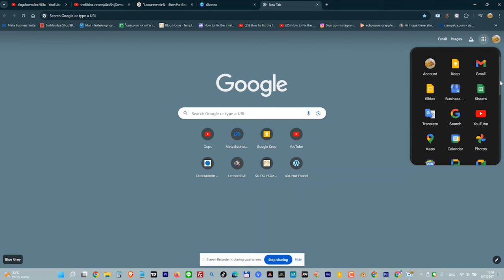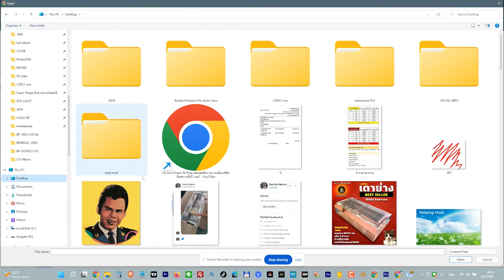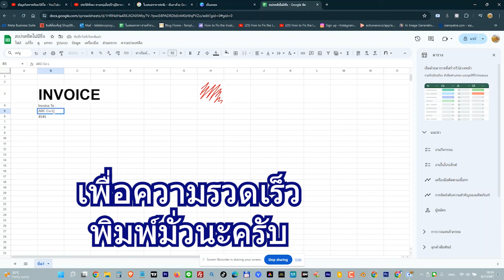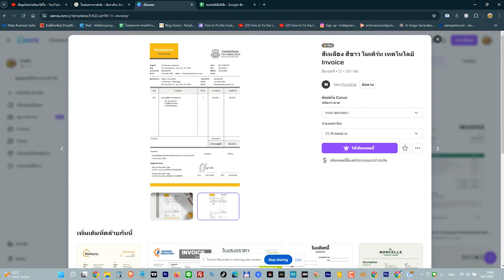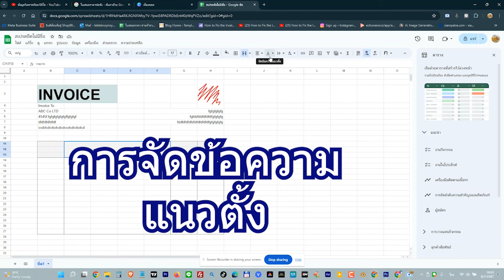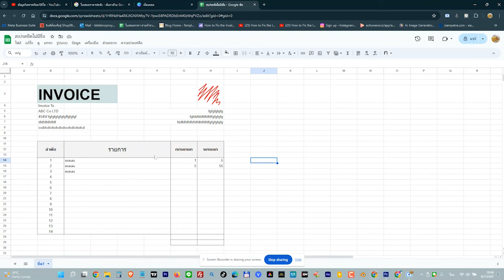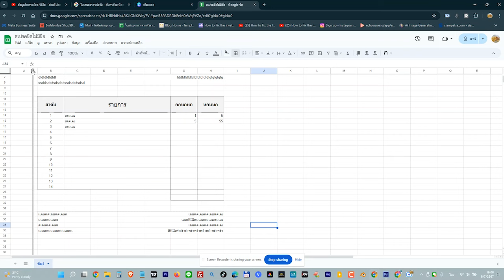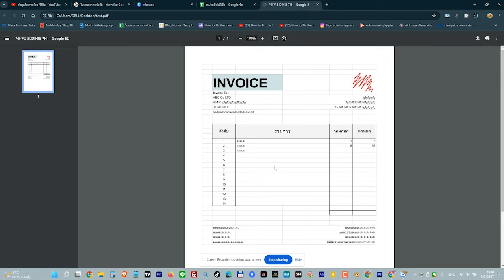5 นาทีเสร็จ ทำใบเสนอราคา ไม่ง้อโปรแกรมออฟฟิศ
5 นาทีเสร็จ ทำใบเสนอราคา ไม่ง้อโปรแกรมออฟฟิศ